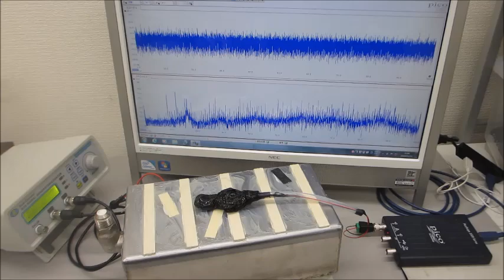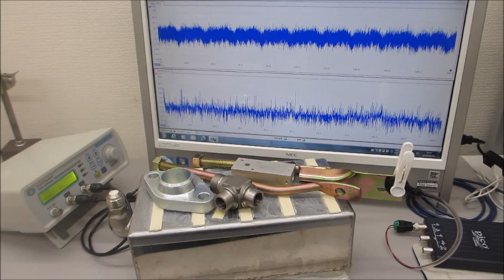超音波システム（音圧測定解析、発振制御） ultrasonic-labo